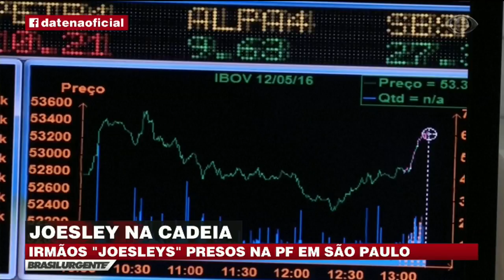Joesley Batista é transferido para a PF em SP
A Justiça Federal decidiu manter a prisão preventiva de Joesley Batista. O empresário está preso na sede da Polícia Federal de São Paulo.